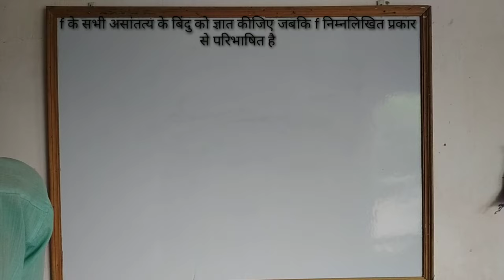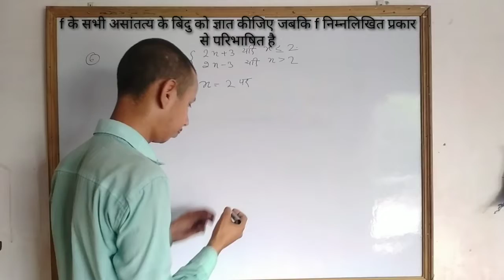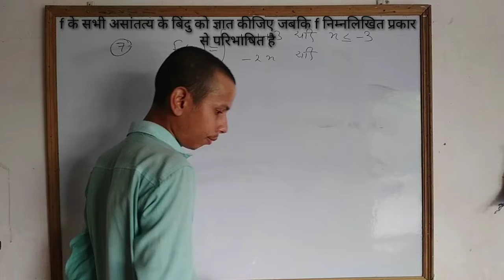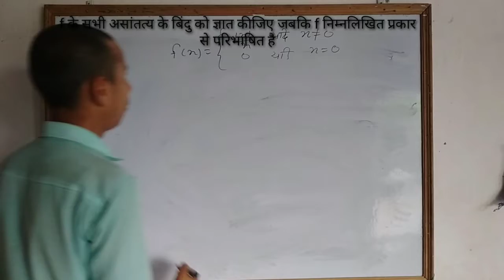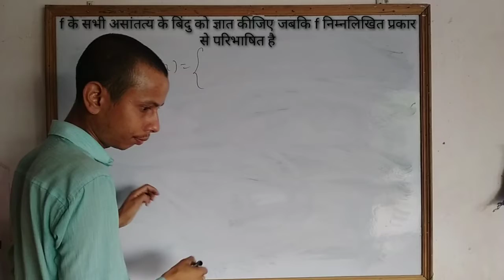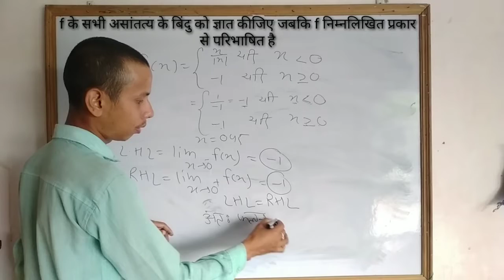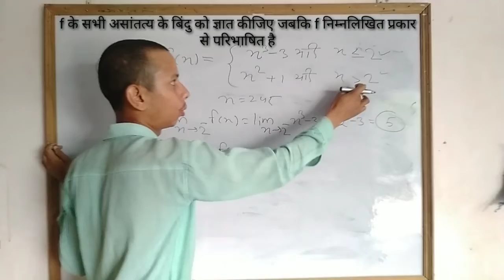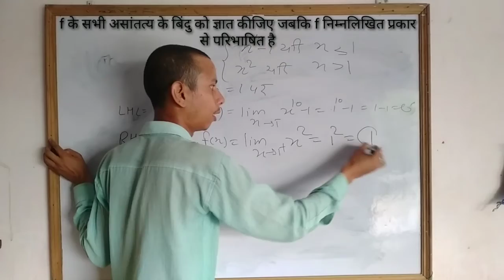कक्षा 12 प्रश्नावली 5.1 भाग 2 सांतत्य तथा अवकलनीयता 12th class NCERT math Ex 5.1